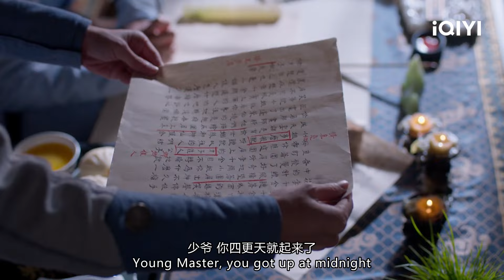【中英雙字】戀愛腦#丁禹兮 上線 真情告白#杨超越 舔狗式追妻模式開啟 七時吉祥 EP05【歡迎訂閱小七古裝劇場】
【剧情简介】講述了姻緣閣小仙祥雲和仙君初空二人陰差陽錯牽繫上古紅線，成為彼此綁定的歷劫仙侶，牽絆出一系列浪漫歡樂又跌宕糾纏的七世情緣故事。

▶🎆《七時吉祥》Love You Seven Times 🐷姻緣閣小仙祥雲#楊超越 和🐯仙君初空#丁禹兮 的七世情緣💞
▶🕵️‍♀️《蓮花樓》Mysterious Lotus Casebook 遊醫#成毅 熱血公子#曾舜晞 與金鴛盟盟主#肖順堯 共破奇案👀
▶🦅《鳳唳九天》RENASCENCE 重生復仇爽劇！皇后#李墨之 魂穿親妹妹 陰差陽錯愛上#陳哲遠 ❤️‍🔥